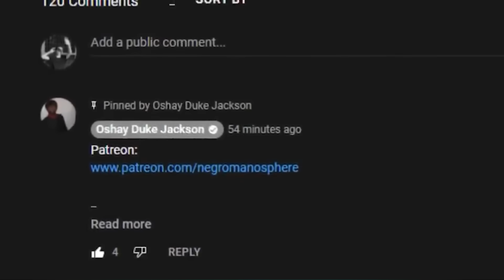Get Obliterated AGAIN By THIS PERSON...and GUESS WHO MAD?